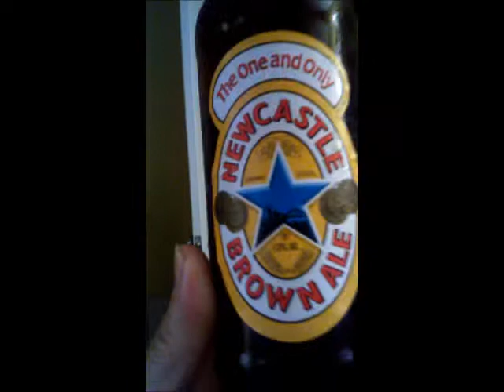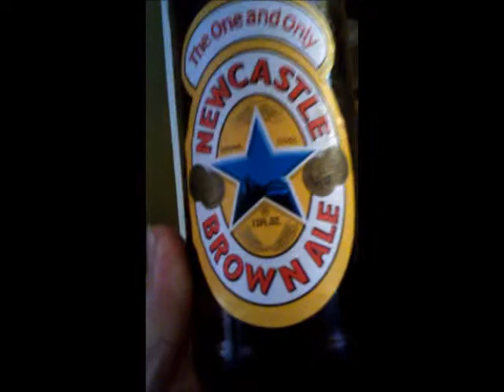Pre-Autumn Fun in Santatank's Laboratory-Custom Super PC With a Heartbeat by Santatank